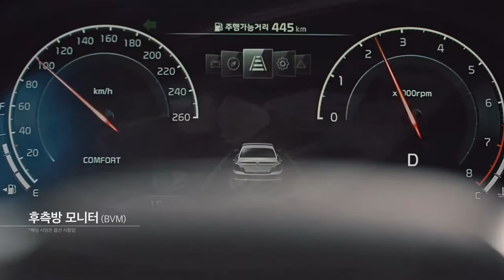넥스가드# 블랙라벨 기아 K9 시공영상[추천썬팅][자외선차단썬팅][건물썬팅][루마썬팅][3m썬팅][브이쿨썬팅][레이노썬팅][스미스클럽썬팅][후퍼옵틱썬팅][솔라가드썬팅]